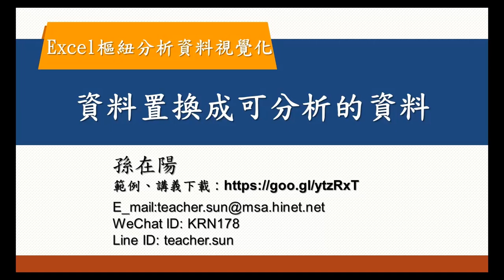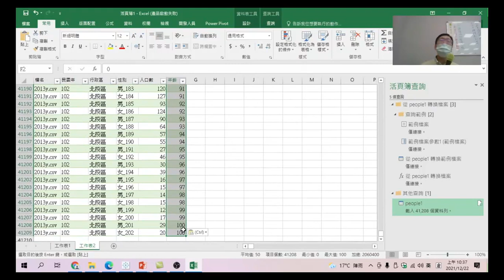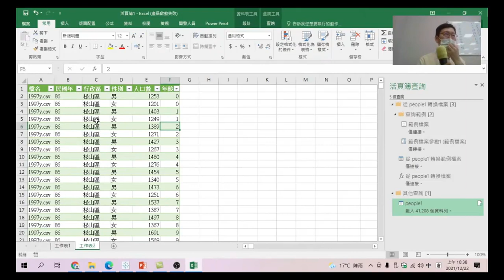Excel樞紐分析資料視覺化:10.資料清理-補值.重複複製的Excel技巧應用(資料置換成可分析的資料)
重複複製的補值應用。資料置換成可分析的資料。